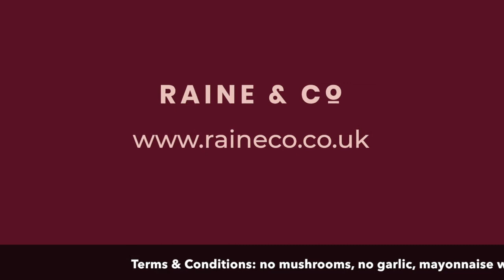Raine Isolation Station